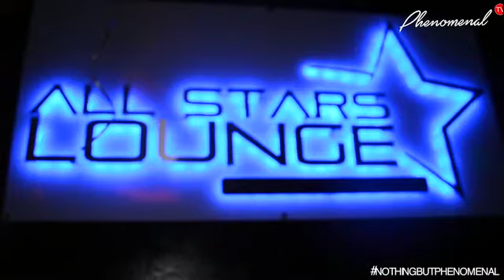Mr Salz Birthday Celebration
Phenomenal TV presents Mr Salz birthday Celebration in Witbank. Check out what went down, special messages to Mr Salz, people's thoughts on his age and his beard. All we can say was it was a movie.